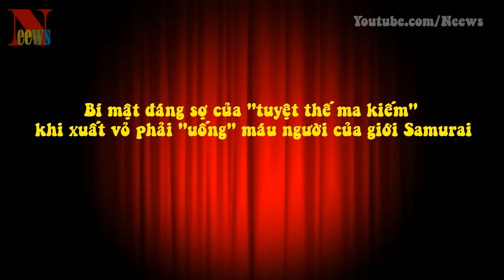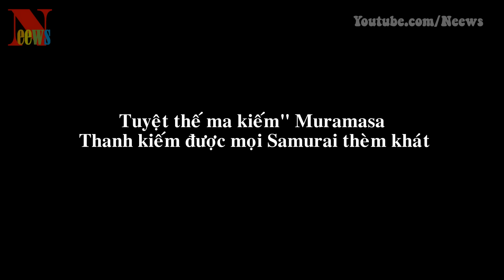Bí mật đáng sợ của "tuyệt thế ma kiếm" khi xuất vỏ phải "uống" máu người của giới Samurai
[News TV] - Người ta truyền miệng rằng nếu ai sử dụng thanh "ma kiếm" này buộc phải cho nó "uống" máu người, nếu không người chủ sẽ phát điên hay bị giết thảm khốc.
Nhật Bản vốn nổi tiếng với những Samurai huyền thoại. Những thanh kiếm chính là "linh hồn của Samurai" (đề cập trong tác phẩm "Bushido: The Soul of Japan" xuất bản năm 1899 củaNitobe Inazo).